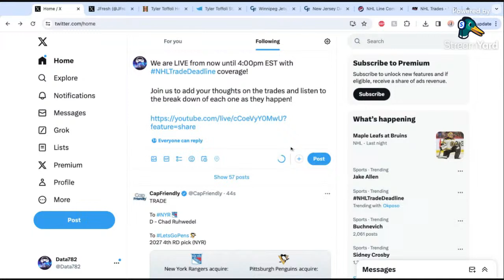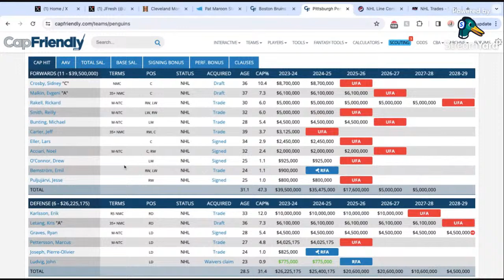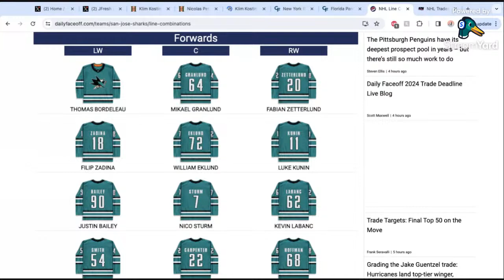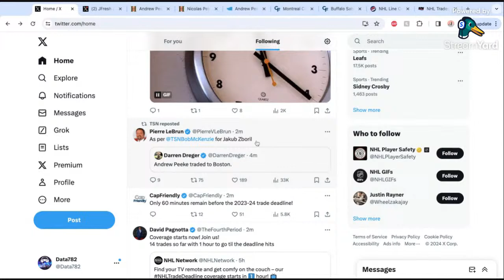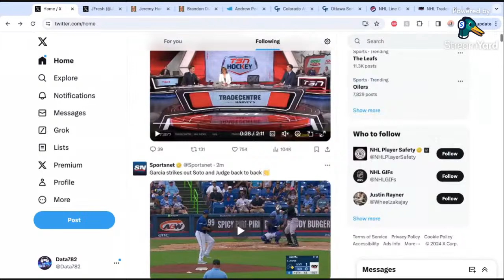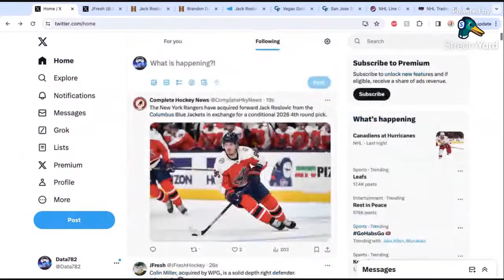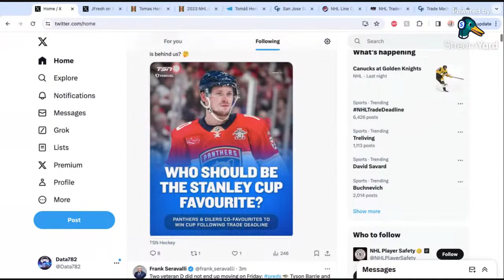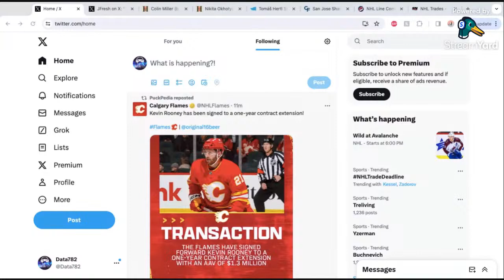LIVE 2024 NHL TRADE DEADLINE COVERAGE | Breaking News & Analysis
Welcome to our LIVE 2024 NHL Trade Deadline coverage! Join the conversation as we break down all of the day's trades and see who the big winners and losers are headed into the upcoming postseason!